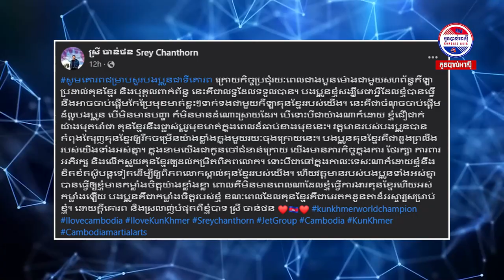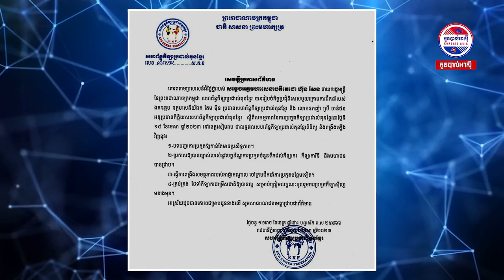នៅទីបំផុតលទ្ធផលស៊ើបអង្កេតរបស់លោកឧញ៉ា ស្រី ចាន់ថន បានចេញជាផ្លូវការហើយ...